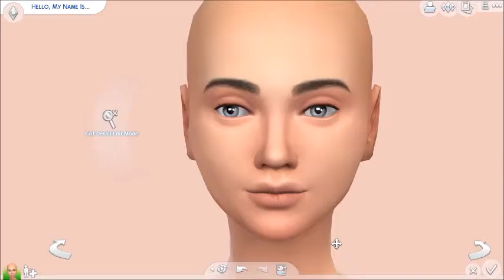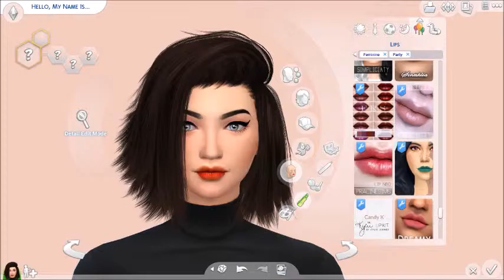|The Sims 4|Cas||Ellie Nye||Make a Friend!!||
Origin||boku-sims